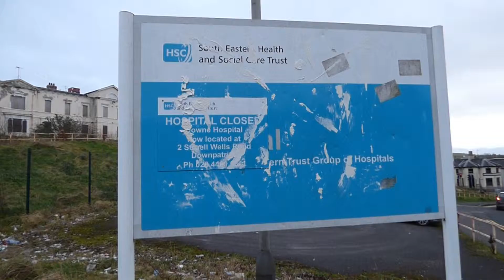Former Downe Hospital, Downpatrick, Northern Ireland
A walk round the perimeter of the former Downe Hospital in Downpatrick which closed in 2009